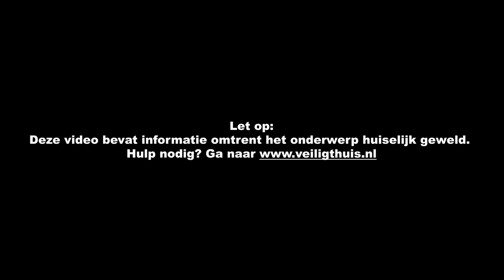JAIMIE VAES over MISHANDELING, UITLEKKEN VIDEO, JUICE KANALEN & de RECHTZAAK.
Vorige week belde Jaimie mij met de vraag of ze haar verhaal bij mij kon doen. Mijn enige vraag was of ik alles mocht vragen. Dat mocht en Jaimie beloofde overal eerlijk op te antwoorden. Het is een totaal verhaal geworden, van het begin van haar relatie tot de huidige situatie. Onderwerpen als het ibiza incident, het uitlekken van de video waarop ze mishandeld wordt, het huiselijk geweld wat jaren plaatsvond en de impact van juice kanalen. Ook bespreken we de huidige stand betreft rechtszaak en hoe het op dit moment met haar gaat.